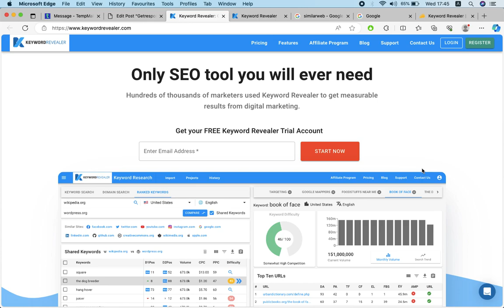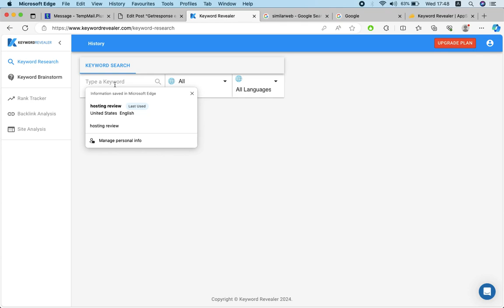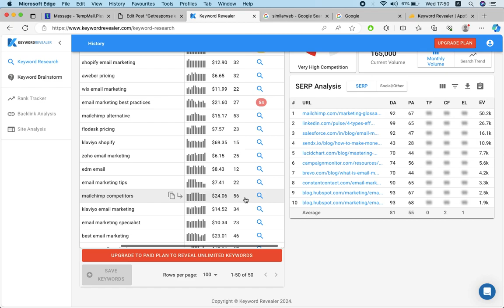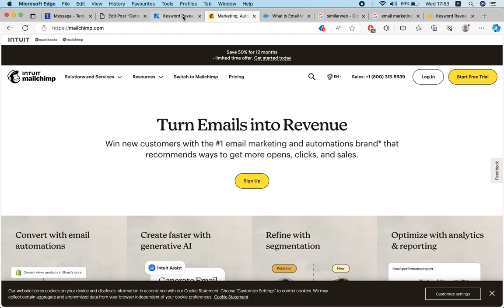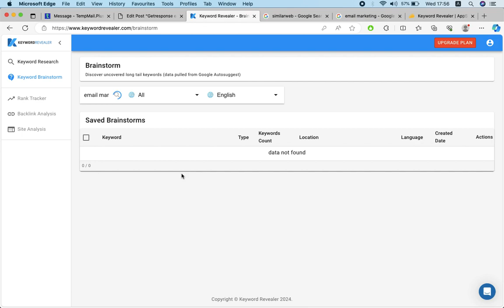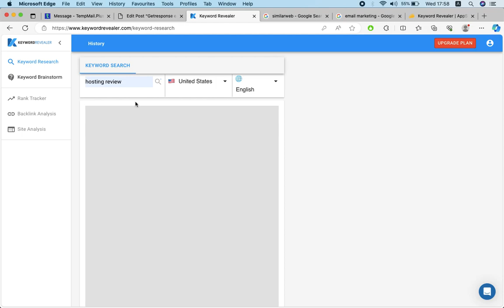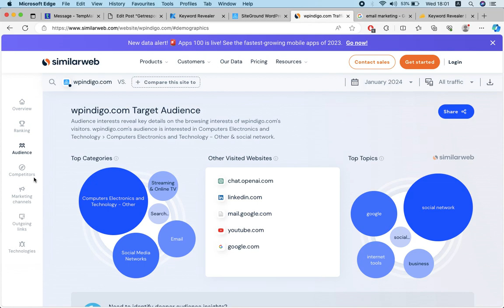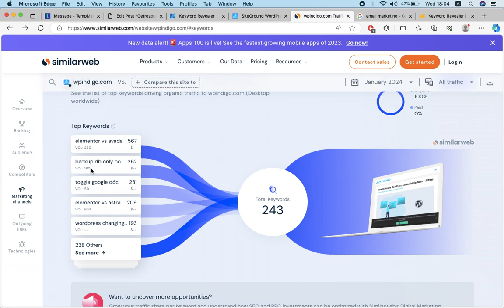keyword research - أفضل الأدوات المجانية للبحث عن الكلمات المفتاحية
في هذا الفيديو أشارككم أفضل الأدوات المجانية للبحث عن الكلمات المفتاحية,  يرجى مشاهدة الفيديو حتى النهاية وإذا كان لديك أسئلة يمكنك ترك تعليق أسفل الفيديو
✅  كتاب مجاني حول التسويق بالعمولة